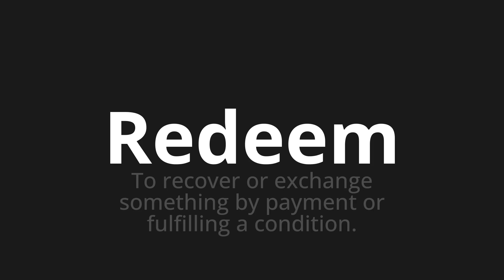How to pronounce Redeem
Master the Pronunciation of 'Redeem' - which means : To recover or exchange something by payment or fulfilling a condition. 📝 with @PPrononciation 🎓🗣️ - [Your Guide to English]

Learn to pronounce 'Redeem' perfectly in English with our easy and engaging tutorial by @PPrononciation! 📖📽️ In this comprehensive video, we provide you with native speaker examples 🗣️👂 and phonetic breakdowns 🎵 to ensure you get the pronunciation just right.

How to say Redeem in English